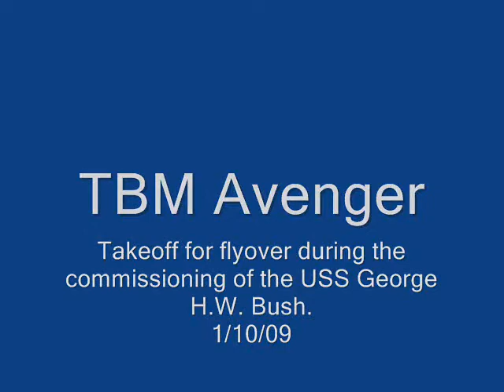TBM Avenger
TBM Avenger taking off from the Military Aviation Museum at the Virginia Beach airport to perform a flyover at the commissioning of the USS George H.W. Bush.  The Avenger was the type of plane that George Bush flew and was shot down in during WWII.